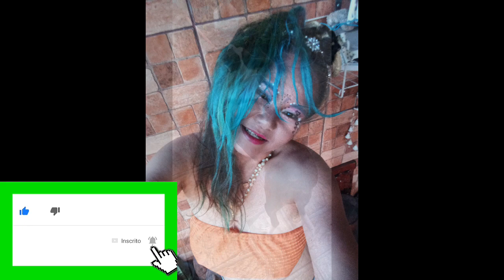MILHO COZIDO ,NA MANTEIGA E PIMENTA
MILHO